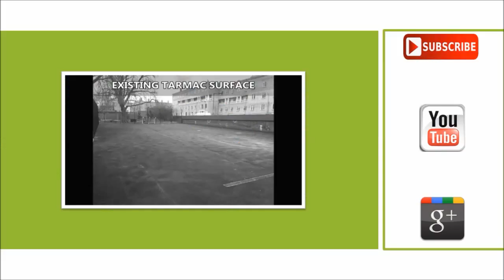Primary Spaces Installation - Kendal Games Area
Primary Spaces Installation - Kendal Games Area is presented in this video. We are a top UK construction and also repairs and maintenance business, who've installed many multi-purpose establishments. One benefit of this form of facility is that various activities can be carried out within the 1 place. We provide a number of different patterns as well as requirements to accommodate an individual's particular establishment. We'll custom build your multiple games flooring as a way to match your finances and your needs according to your establishment. Flooring sorts for instance needlepunch can be found in a choice of shades, making it quite popular for educational institution's playgrounds.

If you are interested in finding out how Sport England can help your organisation, it is recommended that you visit this page. Here you can see how Sport England can help children and young people.

We could also offer additional features for primary spaces. Our company also provide a variety of extra games area accessories, including basketball hoops, football nets and also solar-powered stopwatch panels. The solar powered stopwatches are UV stable and are safe for kids to use, as they are not made using glass. This kind of accessory tends to make athletics activities just like races fun for the kids helping to increase involvement. Overtime the primary space can become worn-out because of normal usage; we offer an outstanding repair and maintenance service to maintain the facility looking like new. We recommend carrying out routine checks, after installation, in order to make certain that this flooring remains safe for the kids, and that there are no possible risks where the young children may fall and become injured. If you are interested in finding out more about multi use games areas, please take a look at this

If you want to watch more videos on primary spaces, we highly recommend looking at this playlist Here you can see primary safety installation, including wetpour flooring and additional play area accessories.

We all greatly appreciate that you spent the time to see the video clip. What exactly are your thoughts on which you have seen? We prefer getting comments, in case you have some just simply leave it inside the opinion area beneath and we'll act in response ASAP. If you may discuss and even like this clip on your social networks that would be excellent.